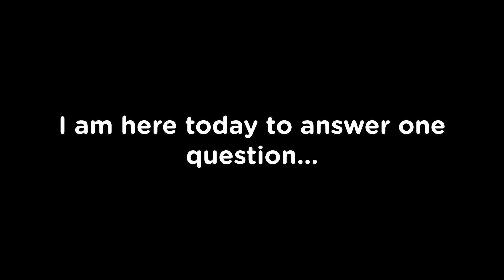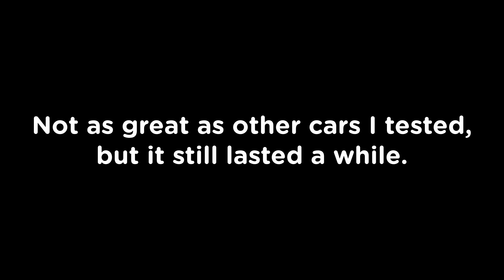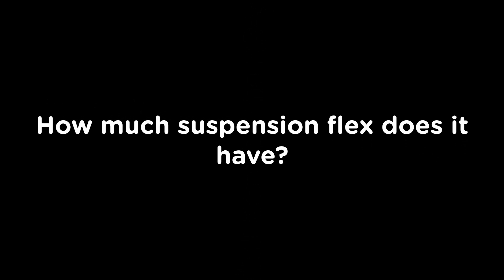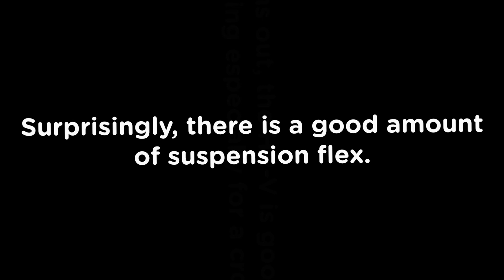OFFROAD Test! 2023 Honda HR-V - Roblox Greenville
haych arr vee goes offroad